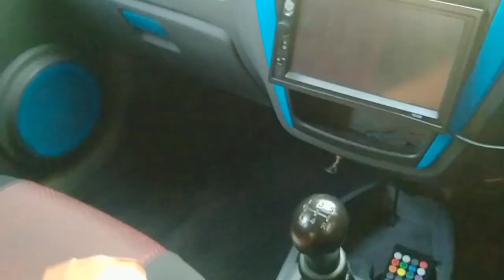HOW TO INSTALL A TOW STRAP ON A CAR || BEST MODIFIED CAR IN INDIA ?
Hello Youtube👋

1.

you’re free to use this song in any of your YouTube videos, but you MUST include the following in your video description (Copy & Paste): Inspire by ASHUTOSH Creative Commons — Attribution 3.0 Unported — CC BY 3.0 Free Download / Stream Music promoted by Audio Library 🎵 Track Info: Title: Inspire by ASHUTOSH Genre and Mood: Dance & Electronic + Inspirational